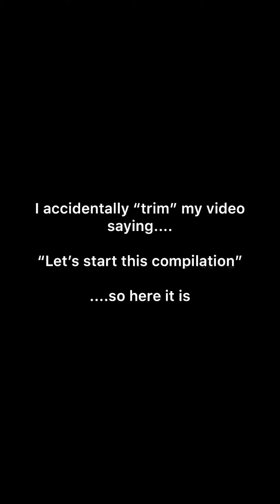80,000 TikTok Views! How Much I Earn? | TikTok Compilations | Most Viewed TikTok | TikVlogTok 002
Short Compilation of my 20,000 + views TikTok videos.

Hmmm maybe I can do longer compilation starting 10,000 views??? What yall think?

Credit to all originals Tiktokers